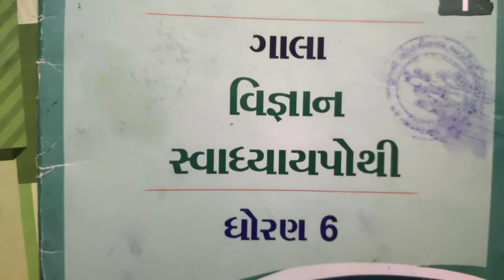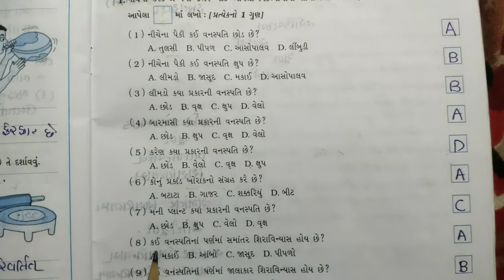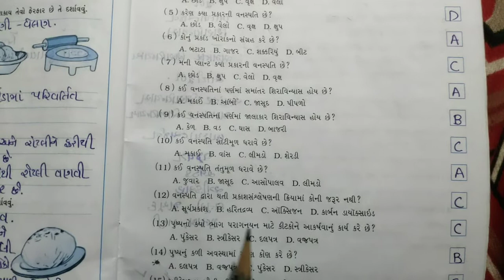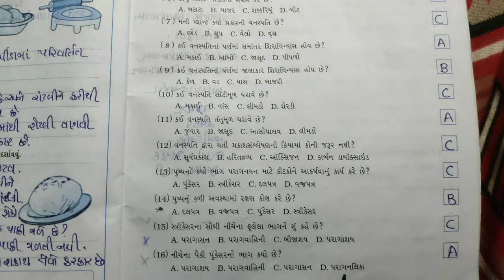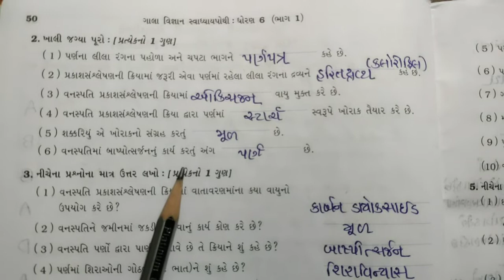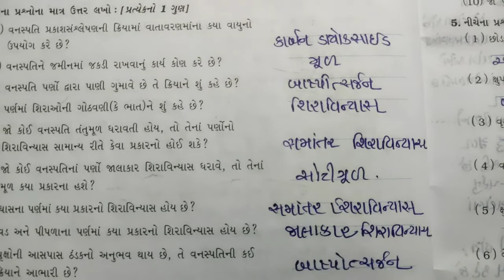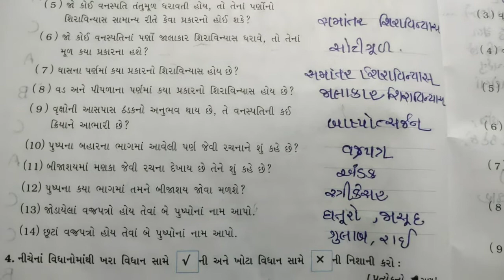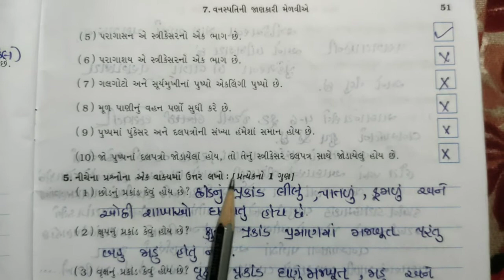std 6 Science sem 1 પ્રકરણ 7 વનસ્પતિની જાણકારી મેળવીએ (સ્વા. પોથી કાર્ય, ભાગ 1)